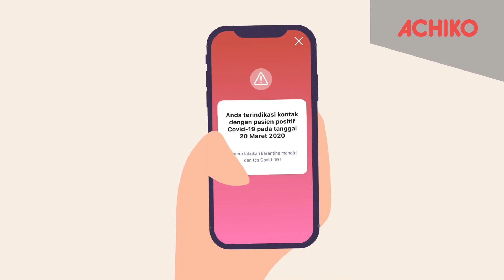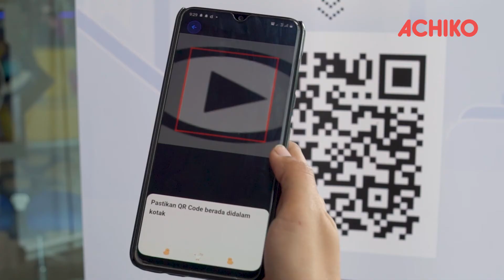How Teman Sehat works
Achiko's COVID19 pandemic management system TemanSehat is a digital ecosystem platform that combines Digital-ID, test certificates, payments, ordering, safe areas and the benefits of contact tracing without the fear of multiple contact tracking systems. This application consists of User Application, Health Partner Application and Business Partner Application.